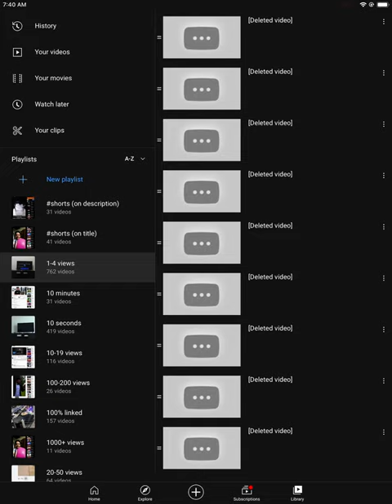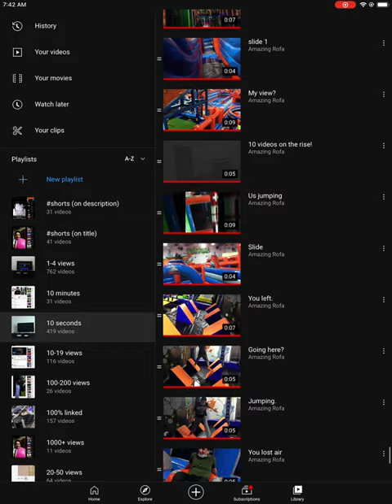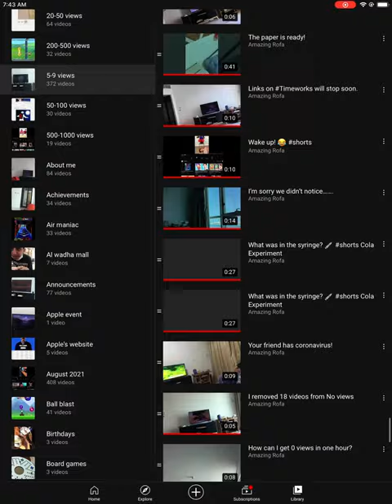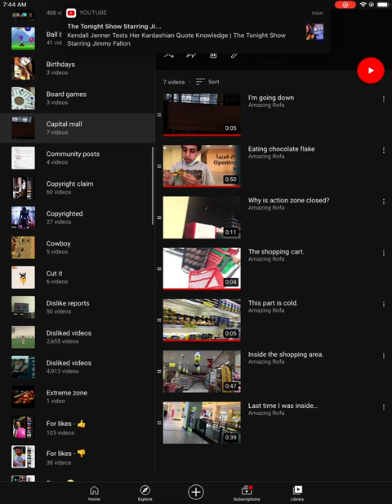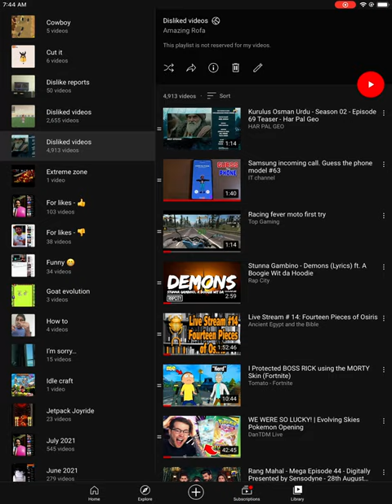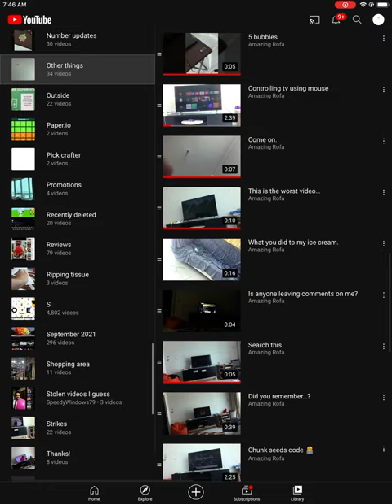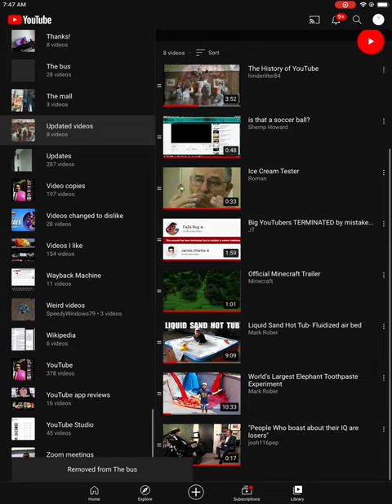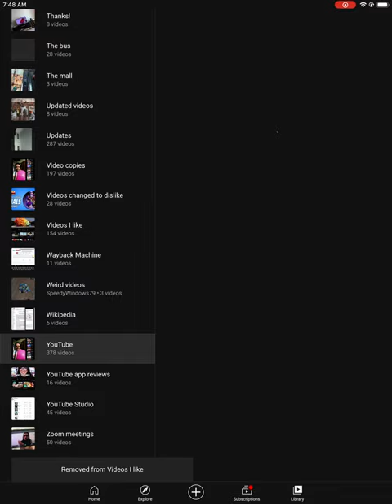Removing the deleted videos.